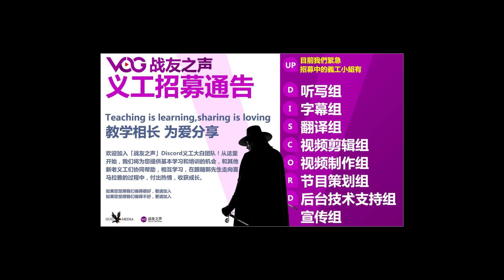战友之声 郭文贵1月24日郭文爆料：郭先生在华盛顿偶遇ACM哪位自媒？郭宝盛背后的力量在操纵着对我及爆料的战友们诬蔑！胡说八道！美国人会用美国的法律给所有的事情所有的战友公平的结果！